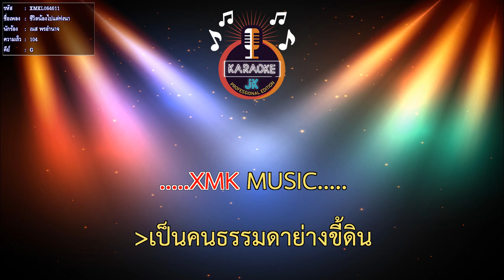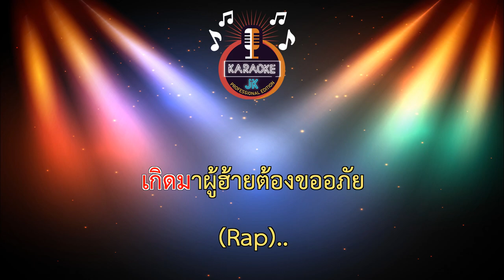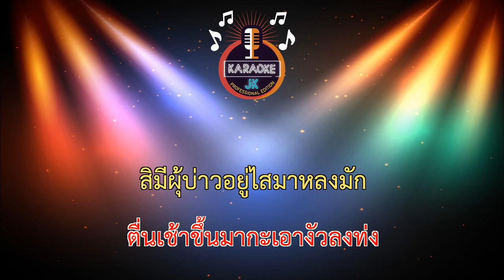ชีวิตน้องไปแต่ท่งนา (104-G) - เนส พรอำนาจ【 Cover By คาราโอเกะดนตรีสด 】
เพลง : ชวิตน้องไปแต่ท่งนา
ศิลปิน : เนส พรอำนาจ
คำร้อง/ทำนอง : เต้ย นรา
เรียบเรียง : อ.วิทย์ เด็กบ้านนอกอัดเสียง